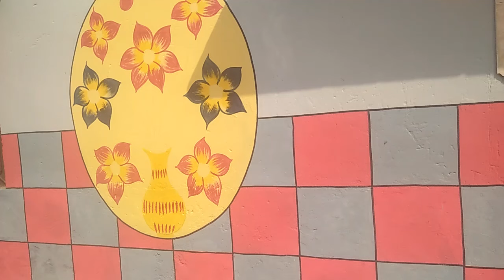May 11, 2021